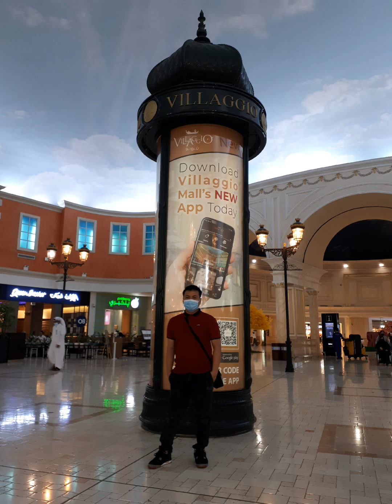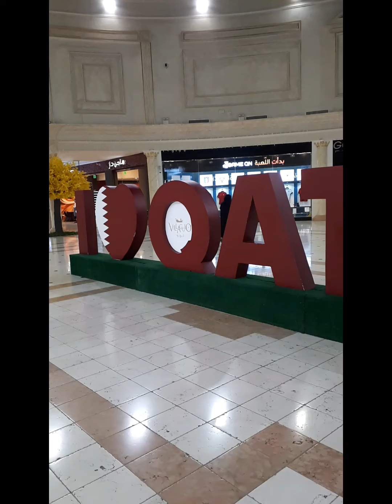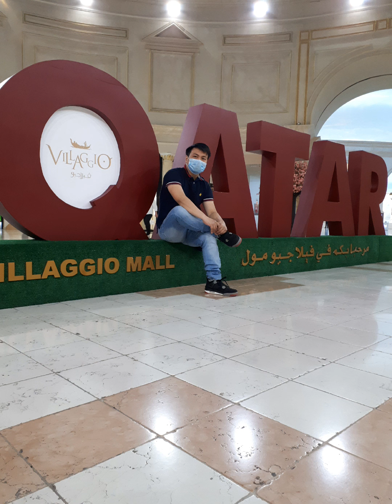villagio Doha Qatar June 2021